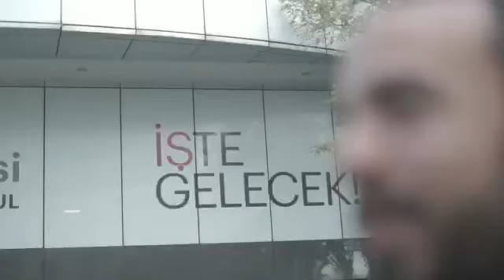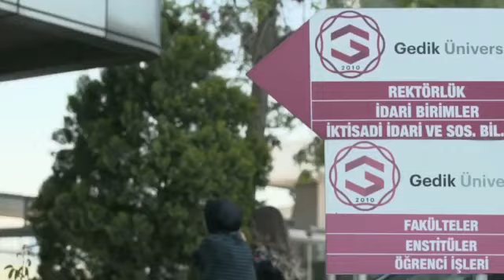Istanbul Gedik University